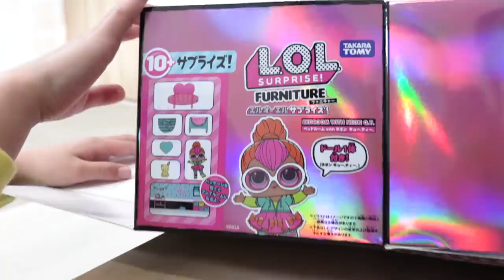【ルームツアー】ついにしほりみ家を大公開！（一階部分）【しほりみチャンネル】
ルームツアー 新築 リフォーム 輸入住宅 インテリア この動画はL.O.L. サプライズ！のタイアップです。
2月22日にNEWアイテムが登場！好評発売中です！

またみてね♪